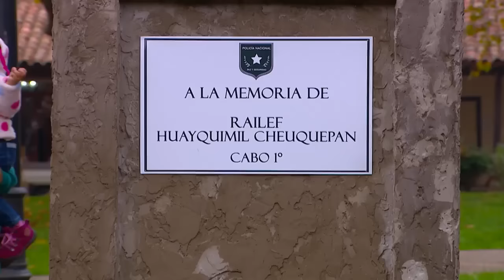Pobre Gallo - Cabo Railef a un año de su muerte / Mega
A un año de su muerte recordamos al gran Cabo Railef y su último día de Yerbas Buenas.